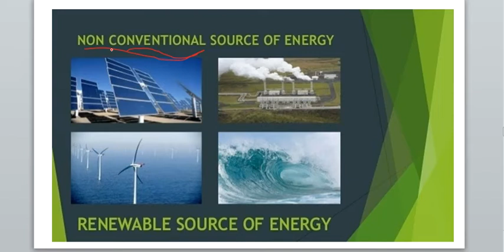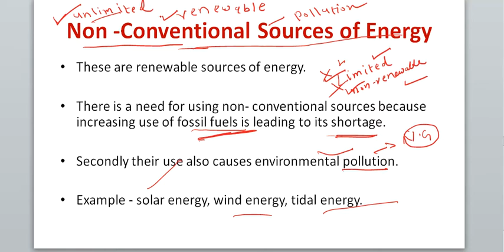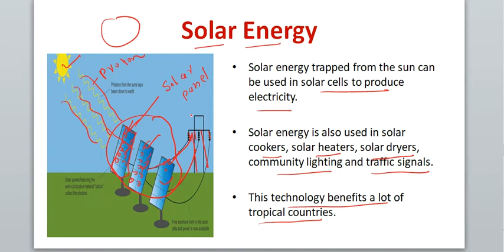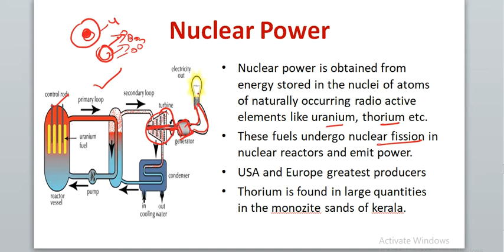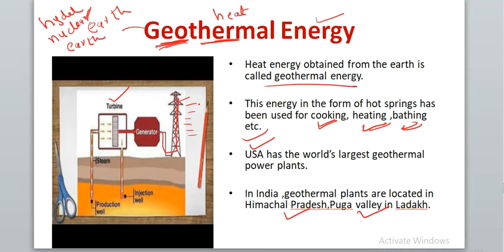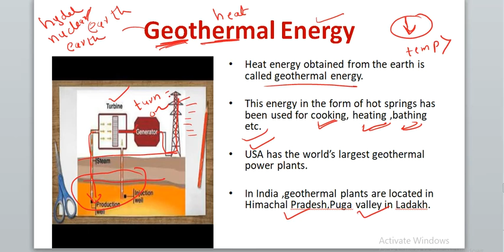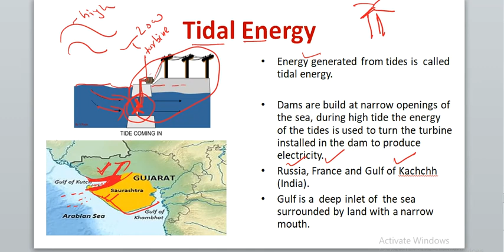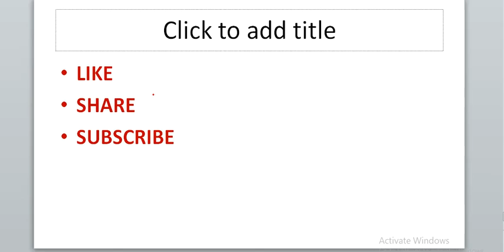NCERT Class 8 Geography Part 5 हिंदी में UPSC CSE IAS 2018 2019 Preparation chapter 3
IF U WANT TO Support 1 RS TO 1000RS THEN PLEASE Support  US Using paytm/tezz/phone pe On 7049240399 or

ROHIT KHERA
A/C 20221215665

OR AMAZON WITH DISCOUNT

 Join  Allexamplace Media _ Communities to engage with Allexamplace and to Get Latest Updates,  Vacancy Details,  Study Material, Quizzes, Live Classes And More…

Like Allexamplace on Facebook And Get Latest Update, Latest Vacancy & Results, and New Batch detail

Allexamplace Twitter feed allows you to stay in touch for Vacancy and Exam details

1.Gate Guide Mechanical Engg. 2017

2. GATE 2017- Mechanical And PI Engineering

3.Wiley Acing The Gate: Mechanical Engineering

4. GATE Mechanical Engineering 2017

1.Civil Engineering IES, GATE, PSUs And Other Competitive Exam

2.Civil Engineering IES, GATE, PSUs And Other Competitive Exam by B. Singh

3.Civil Engineering: Through Objective Type Questions

1.GATE 2017: Electrical Engineering Solved Papers

2.Gate Paper Electrical Engineering 2017 (Solved Papers 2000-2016)

3. 10 Year’s Solved Papers Gate: Electrical Engineering

4.Chapterwise Previous Years’ Solved Papers (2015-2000) GATE Electrical Engineering

5.GATE Electrical Engg. Solved Papers 20 years: Chapter Wise

1.Chapterwise Previous Years’ Solved Papers (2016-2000) GATE ECE

2.GATE-16 Electronics & Communication Engineering Old Papers

3.GATE Paper ECE 2017 (Solved Papers 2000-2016)

4.GATE-2017: Electrical Engineering Solved Papers

2.IES, GATE, PSUs: A Handbook for Computer Science /IT Engineering